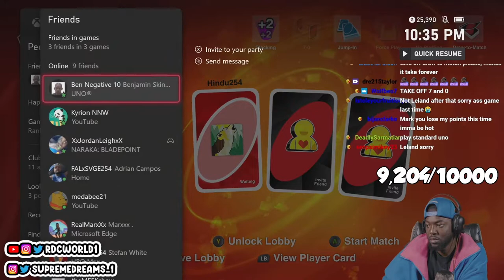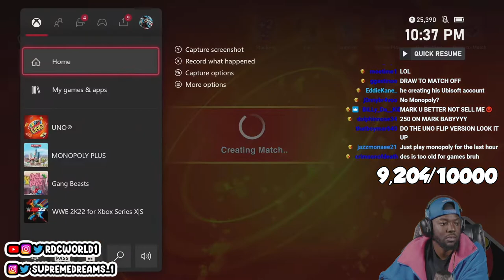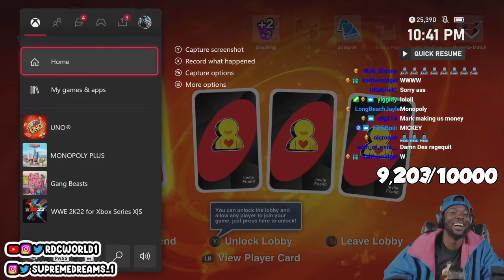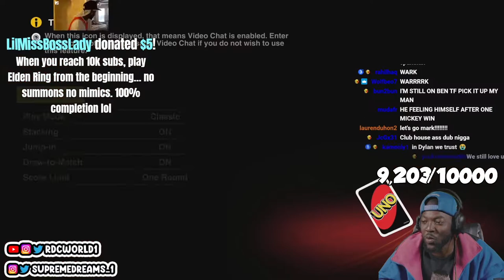RDC MARK SOLD ON UNO!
Go Follow RDCWorld1 on Instagram & Twitter @RDCworld1